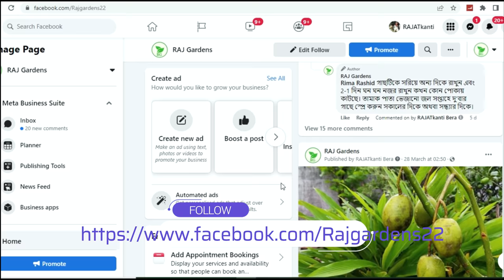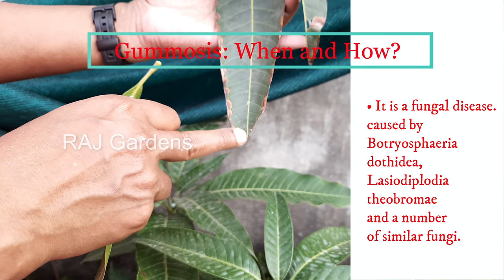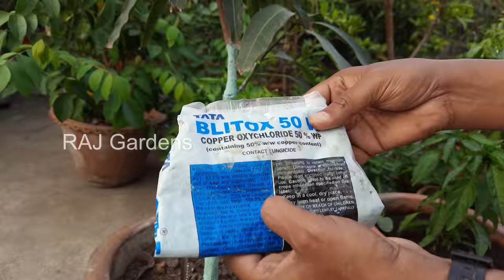আম গাছ কি গামোসিসে আক্রান্ত | সমাধান কী | Mango Gummosis Symptoms and Solution | RAJ Gardens | 4K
আম গাছের যে সব রোগ দেখা যায়, তাদের মধ্যে মড়ক লাগা বা আঠা ঝরা বা গামোসিস অন্যতম একটি মারাত্মক রোগ। গাছ থেকে গাম বা আঠা ঝরে বলে রোগের নাম গামোসিস। এই রোগে আক্রান্ত গাছ খুব কম সময়ের মধ্যে মারা যায়। তবে সঠিক সময়ে সঠিক পরিচর্যা করলে গাছকে নতুন জীবন দেওয়া সম্ভব। আম গাছ কি গামোসিস রোগে আক্রান্ত, গামোসিসের সমাধান কী, আম গাছের আঠা ঝরা রোগ, আঠা ঝরা রোগ প্রতিরোধ করার উপায়, গাছের মারণ রোগ গামোসিস দূর করার পদ্ধতি, আঠা ঝরা রোগে কী করবেন, আঠা ঝরা রোগের সমাধান, আম গাছের গামোসিস, লেবু গাছের গামোসিস।
Description - Gummosis is one of the most common diseases of mango plants. The disease is called gummosis because gum or glue comes out of the plant. Infected plants die in a very short time. However, with the right care at the right time, it is possible to give new life to the plant. Mango Gummosis Symptoms and Solution, gummosis, mango gummosis, citrus gummosis, mango gummosis leaf, gummosis in mango, gummosis in lemon, gummosis in citrus, gummosis treatmen in mango, gummosis diseases and symptoms, How do treat gummosis in mangoes, How do treat gummosis, How do prevent gummosis, how to prevent gummosis, gummosis prevention and treatment tips, remedy to gummosis, gummosis in mango control.

বর্দো মিক্সার
গ্রিন নেট
প্রোফেক্স সুপার
ফেরোমোন ট্র্যাপ
ফেরোমোন ট্র্যাপ লিউর
ইয়োলো স্টিকি ট্র্যাপ
ইয়োলো স্টিকি ট্র্যাপ গাম
Cultar PGR
সুপার সোনাটা

I, RAJATkanti BERA provides you with amazing Gardening news, photos, videos, and will present a unique perspective on the Garden experience for FREE. You can share your experience and ask any questions about your problems.
My blog to reading travelogues.